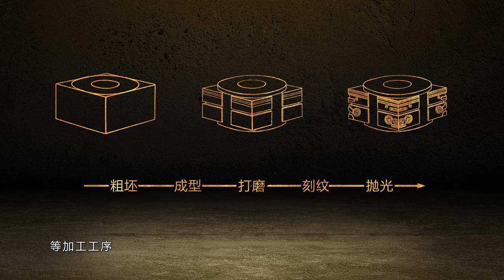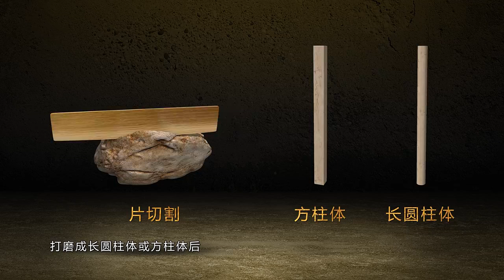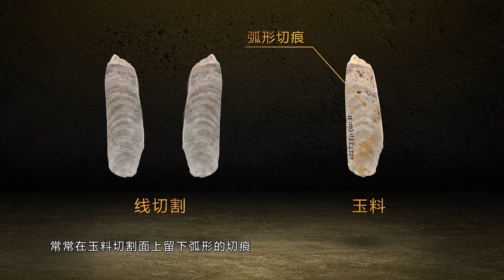玉器——能够代表良渚文化的器物！是地位与权力的标志 是先民们信仰的载体！丨 中华国宝